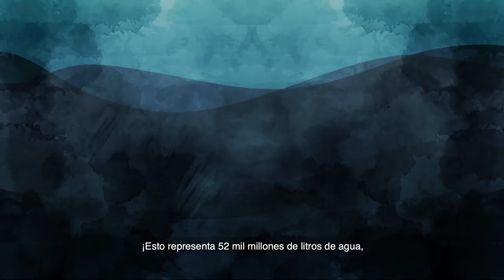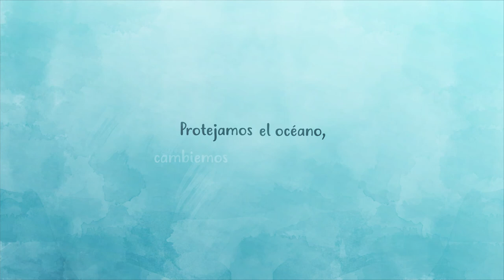Plastic Bottle - Spanish